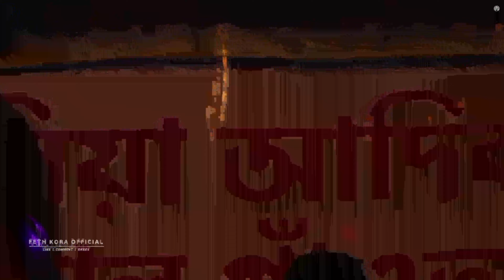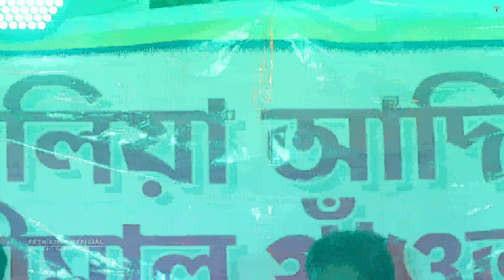chetan chetan road london santali song | sunita hembram new santali song 2024 | new santali video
Hi!
I'm👉 SAGAR.On my youtube channel 👉   FETH KORA OFFICIAL, you will find PROGRAM RELATED VIDEO on my channel 🙏. I love SANTALI PROGRAM and sharing my experiences with you.

Feth Kora Official
Santali video 2024
Santali song
Santali orchestra
Santali program song
Sunita hembram santali song
Machu Kora Music Band
Santali program 2024
Kathaliya Program Video Song 2024
Santali video 2024 New sunita hembram santali song 2024

Kathaliya program video 2024
Santali video 2024 new
Sunita hembram santali song 2024
Kathaliya santali program
Kathaliya program, kathaliya program 2024, kathaliya program video 2024, kathaliya Hooghly program video,